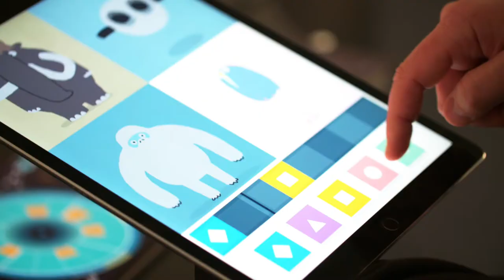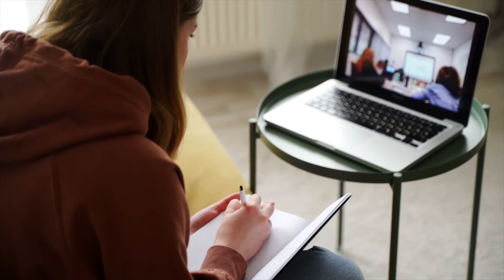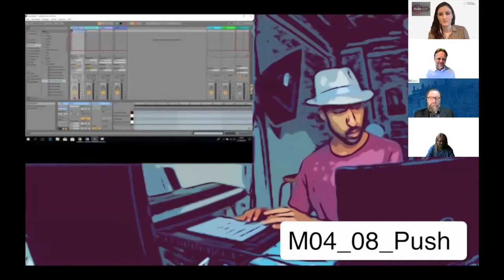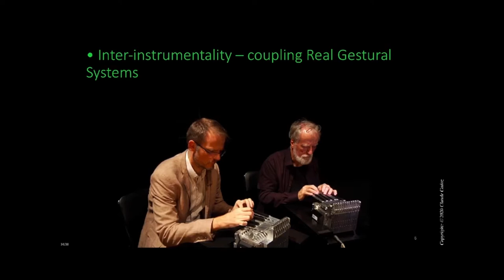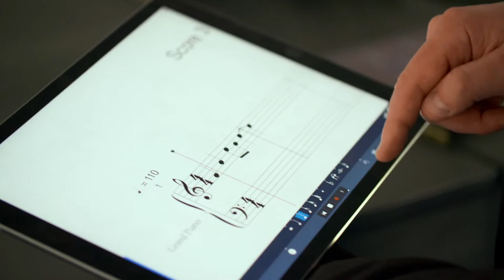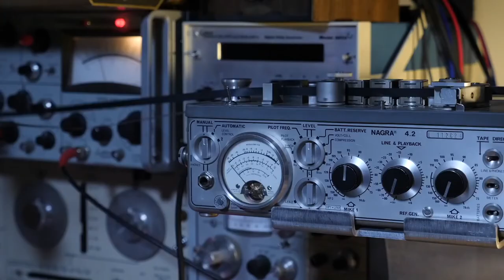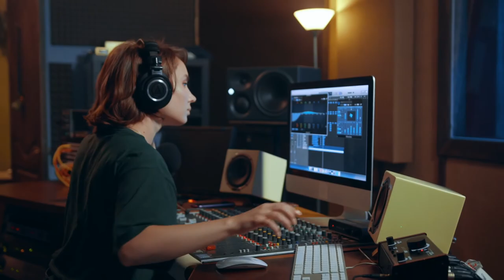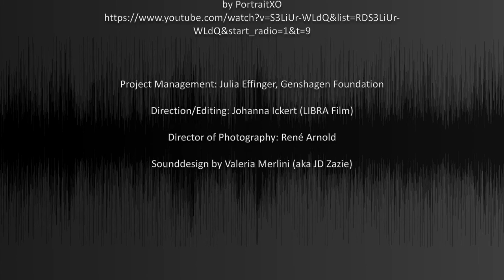Music, Media, Arts Education 2020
Documentary Film
Music, Media, Arts Education.  A Pan-European Exchange of Views on Research, Praxis and Musical Education in the Digital Age